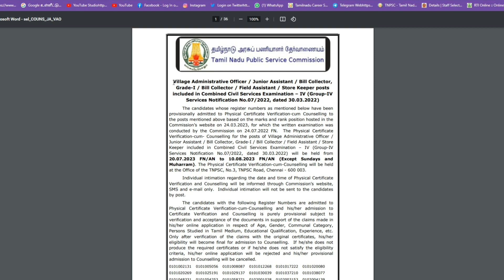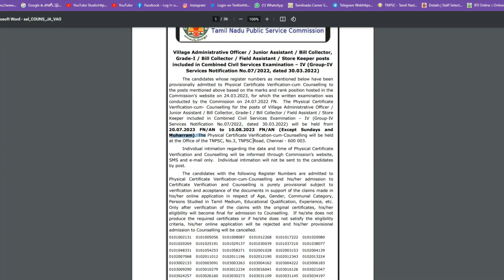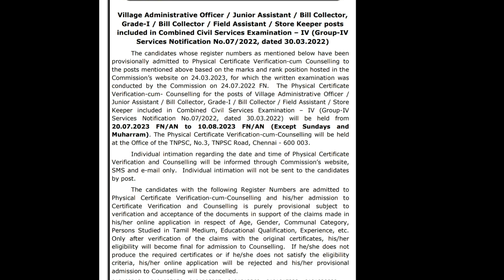2022 TNPSC GROUP4 COUNSELLING LIST OFFICIALLY ANNOUNCED FOR JUNIOR ASSISTANT / 20/7/2023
TNPSC GROUP4 COUNSELLING  OFFICIALLY ANNOUNCED